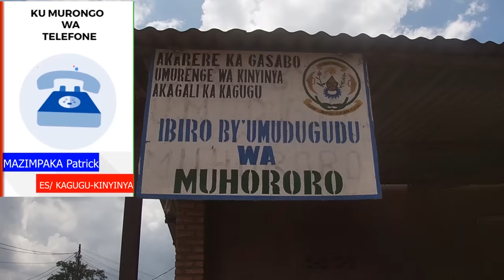KIGALI: Inzoka zinize umuntu wari wibye telefone ya nyirazo/Arayigaruye turumirwa/Atunze inzoka55